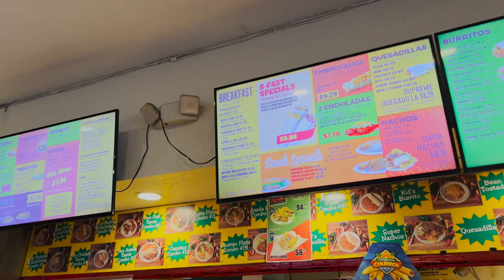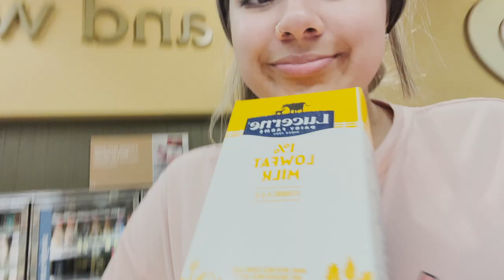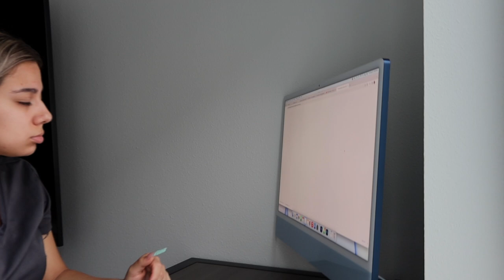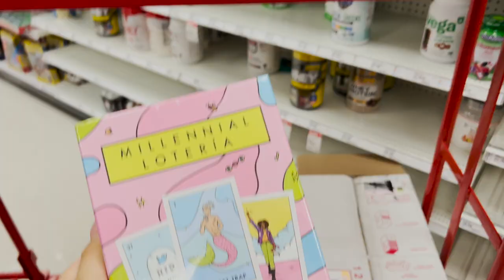college diaries: first 24hrs living alone | unpacking, volleyball games, grocery hauls + more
first 24hrs in my new place!!

🦋 purple shampoo (prime available)

dbl jewelry or code "KRISHNAGUY"

FAQ:
age - 19
camera - canon g7x mark iii
editing - premiere pro / imovie